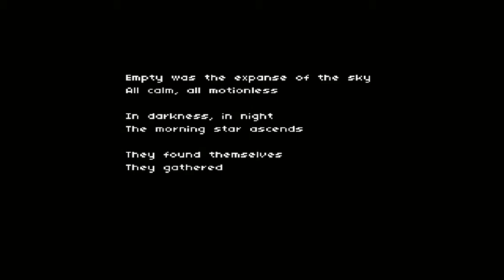Xibalba // Stage One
Xibalba is an indie horror game visually inspired by the likes of Doom and has a cryptic story of its own.   SUPPORT "SEKTILE" HERE IN THE FOLLOWING LINKS